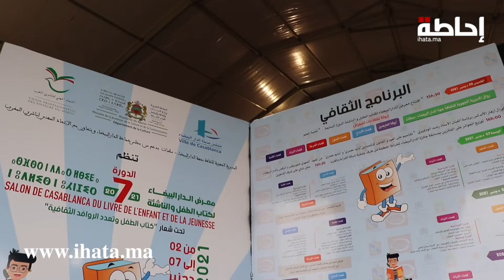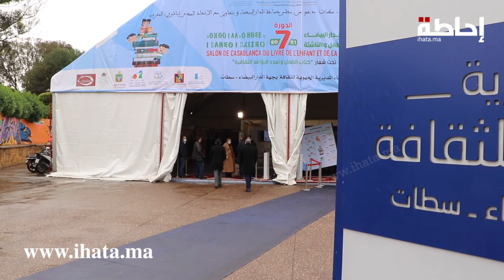انطلاق الدورة السابعة من معرض الطفل والناشئة بالدار البيضاء